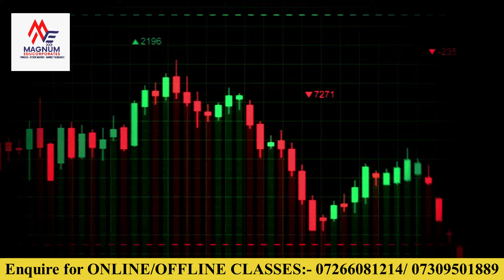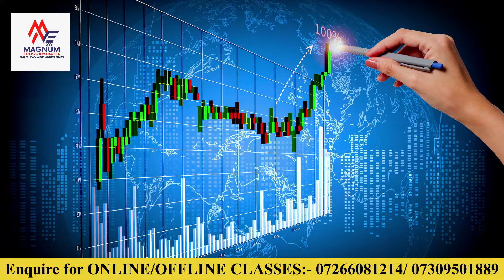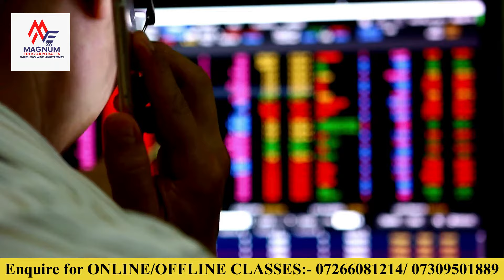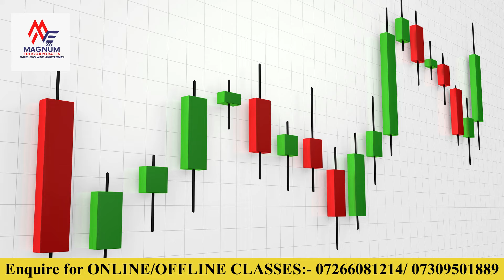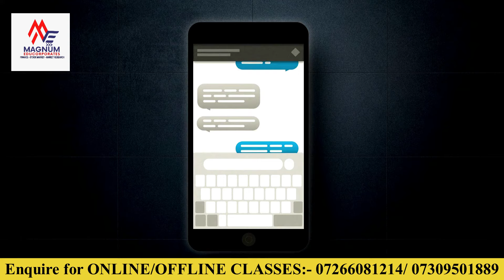Magnum Educorporates Classes: Turn ₹3 Lakh Profits during course with Unlimited Doubts Clearances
👉India's Only and 1st Online Live Program providing Jobs into Analyst Careers - Most Respected

Jobs In this Industry.
👉FASTEST ONLINE RECRUITMENTS - India's 1st institute providing access to superfast certified platform to Fresher's to get confirm Analyst Jobs + Live Interview preparation + Stock market Tutorials.

👉Magnum Educorporates-
👉India's Best Institute providing education on Stock, Finance and Market Research Analysis.

Our Channel is dedicated to  stock market beginners, and youth preparing for Top Analyst Careers like Financial Analyst - Stock Market Analyst - Commodity Analyst - Investment Analyst ,whereby we deliver nifty, bank nifty and other stock market-related advance and pinpoint prediction to the traders willing to learn make money from stock market , as we also provide timely recommendations in a week where one can earn during learning with Master Career plan for making you enter into such high stated platforms.

Technical Analysis + Fundamental Analysis Market Research + Derivatives Webinar + Workshop | MSME Registered Institution

This channel is also for stock market traders who are willing to learn the secret of risk-free trading.

For 2 days Free demo classes